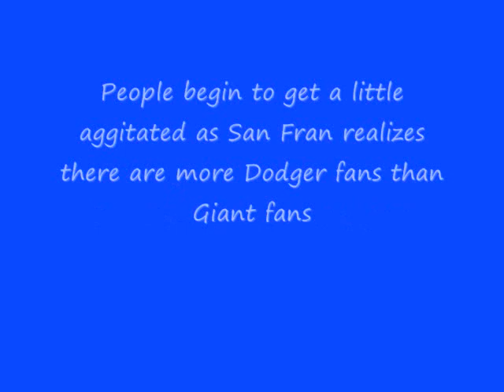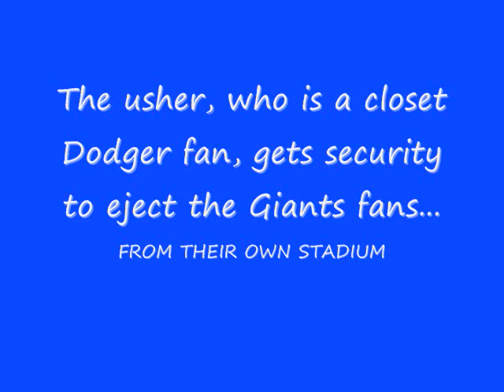Giants fans ejected from their own Stadium! Dodgers vs Giants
Crazy fans get violent and ejected at a San Fransisco Giants/Los Angeles Dodger game. 09/12/09, Dodgers Win!